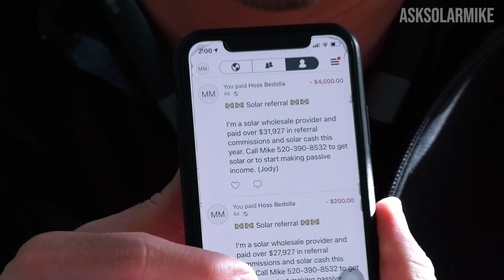My Three-Step System for Helping My Customer Save and Make Money With Solar So They Can... (EP.39)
My Three-Step System for Helping My Customer Save and Make Money With Solar So They Can Have The Good Life! (EP.39)

Mike Morris

PODCAST

EARNINGS DISCLOSURE

Mike Morris is not in the business of providing personal, financial or investment advice and specifically disclaims any liability, loss or risk, which is incurred as a consequence, either directly or indirectly, by the use of any of the information contained in this document. Also, Mike Morris, this document, and any online tools, if any, do NOT provide ANY legal, accounting, securities, investment, tax or other professional services advice and are not intended to be a substitute for meeting with professional advisors. If legal advice or other expert assistance is required, the services of competent, licensed and certified professionals should be sought. In addition, Mike Morris does not endorse ANY specific investments, investment strategies, advisors, or financial service firms.

Mike Morris

EARNINGS DISCLOSURE